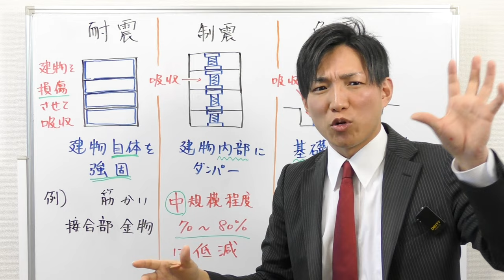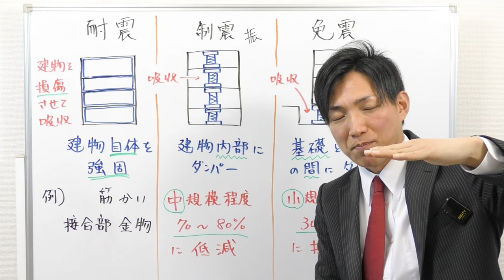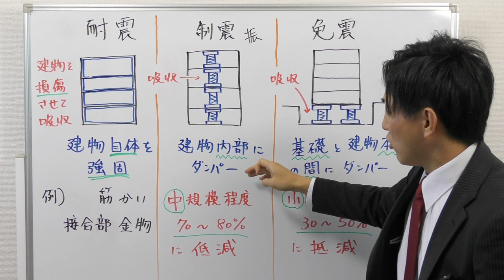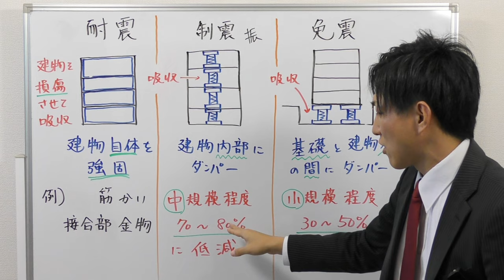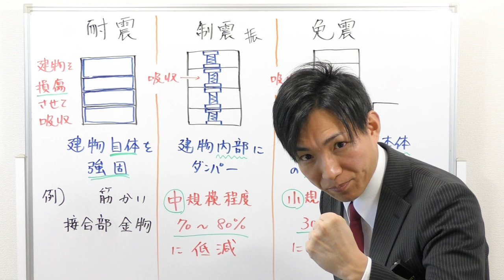【宅建】耐震・制震・免震の違い（５点免除）